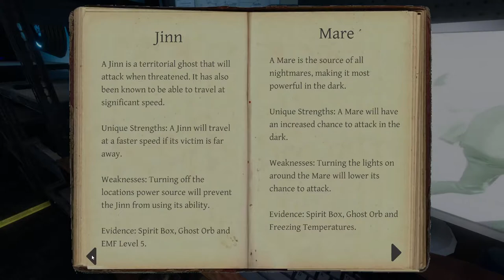Steven Harris does not like us in his house!!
Welcome back to another Phasmophobia video! Steven Harris does not like us!!

Huge shoutout to GreenWither Gaming and Texan Operator!